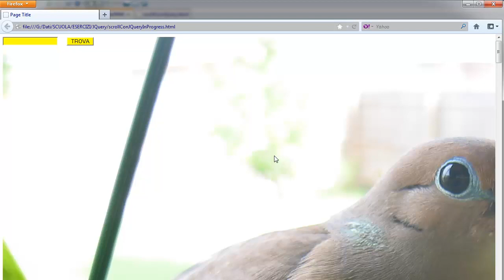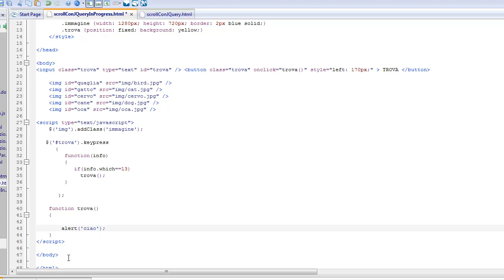Corso JQuery ITA 11 - scroll ed effetti slide/fade - prima parte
Associare programmaticamente un gestore di evento a molti elementi (codice html più pulito e maggiore flessibilità). Fare scorrere automaticmente la pagina (scroll verticale) fino all'immagine indicata con una casella di testo di ricerca. Applicare un effetto slide all'immagine localizzata. PRIMA PARTE.